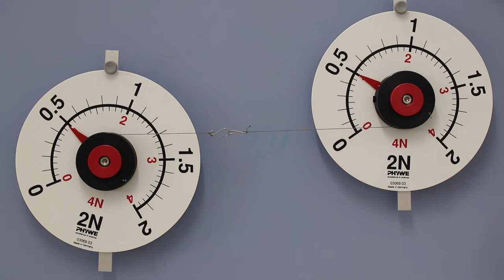Zugkraft an einem Haken - Experiment